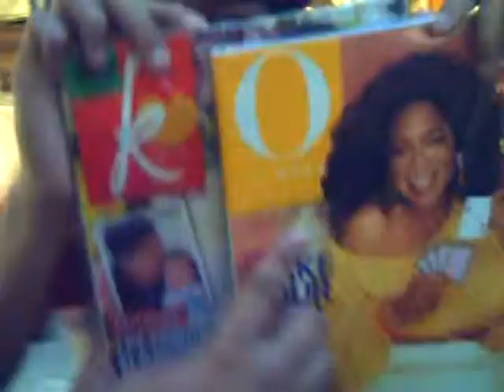HHO PH SM MOA 09-19-2009 part 2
video ng henshin hero nung nagkita kita kami sa MOA, part deuce